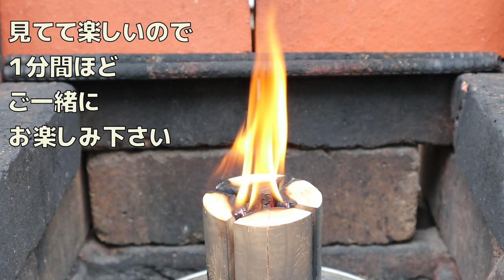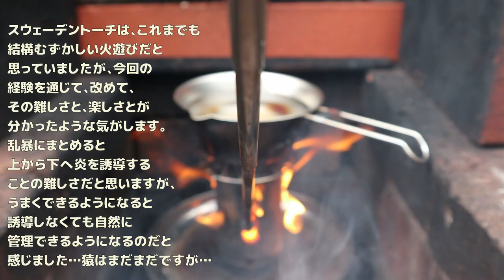セリア新商品・ソロトーチ【完結編】小型スウェーデントーチ・ようやく楽しみ方が分かりました・SoloTorch 10分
セリアのソロトーチ（小型スウェーデントーチ・110円）３作目にしてようやく完結編が撮れました。

そして完結編となる今回は…ようやくスウェーデントーチとして楽しむことが出来ました。
スウェーデントーチの楽しみ方は、失敗を繰り返して、ようやく理解できたような気がします（←気のせいです）ので、私にとっては、面白い経験となりました。